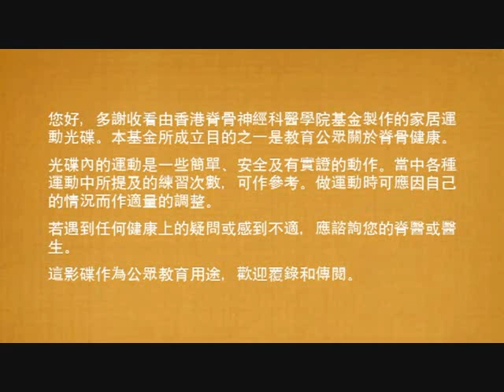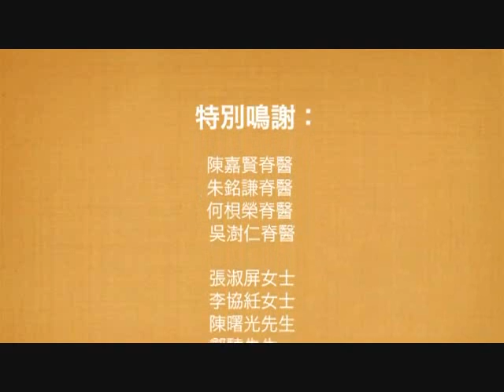20 21 腰痛 改善腰椎過直或前凸運動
公共教育系列 -
實證的家居運動